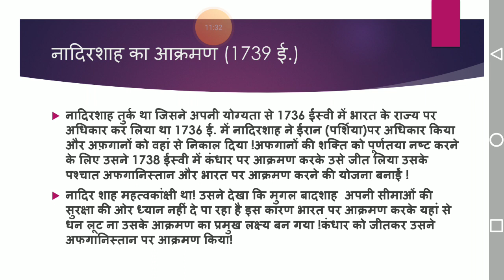नादिरशाह का आक्रमण (1739 ई.);(M.A.Final History)